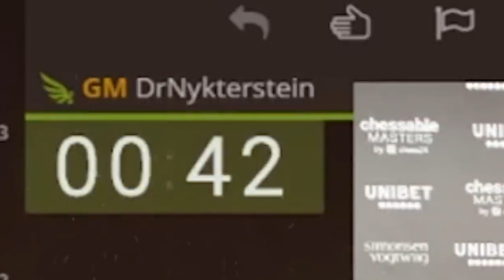Grandmaster Giri berserks after Carlsen trashtalks him lol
please Follow our Facebook Page and Tiktok also chess mates!

Account Name: Nelson Mariano iii